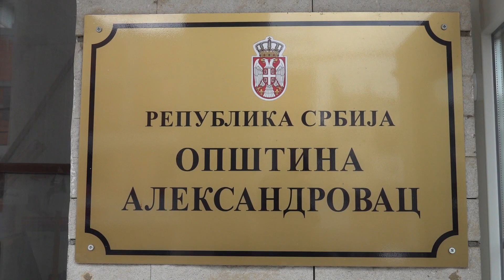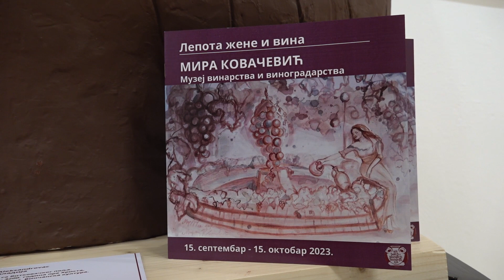U ŽUPI POTEKLA FONTANA VINA 15.09. 2023.